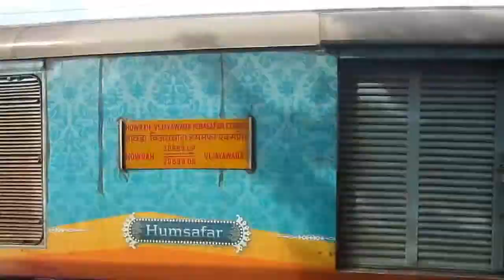SRC WAP-4 VIJAYWADA HUMSAFAR | DEULTI MPS BLITZKRIEG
Santragachi (SRC) based WAP-4 # 22500 powering the 20889 Howrah (HWH) - Vijaywada (BZA) Humsafar Express races its way through Deulti Station located on Howrah - Kharagpur Section of South Eastern Railway.